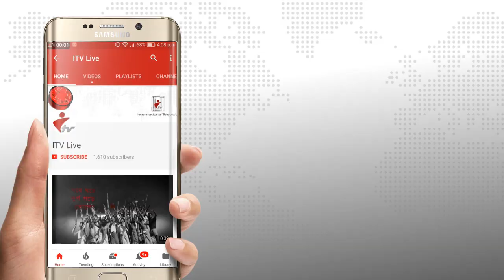কাউখালীতে জাতীয় ভোটার দিবস উপলক্ষ্যে র‍্যালী ও আলোচনা সভা অনুষ্ঠিত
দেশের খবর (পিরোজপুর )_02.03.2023